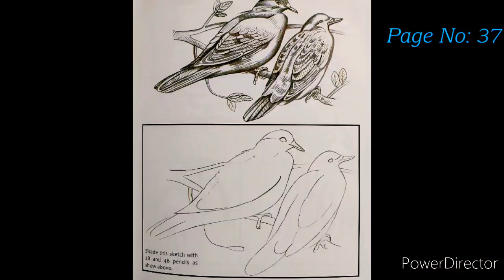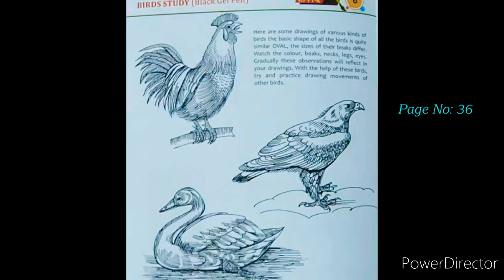Tutorial ।। Bird Construction।। Pencil Shading।।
Bird's Study

Medium: Graphic Pencils 2B & 4B

Artist: Daljeet Singh Dewan